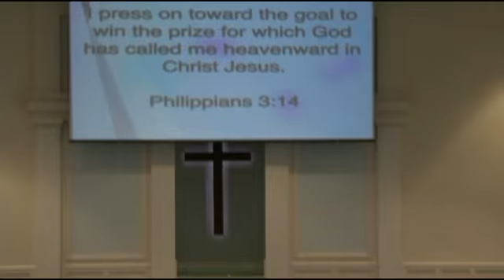July 9 2017 Morning Service FBC Florence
Pastor Mike Brister Sunday Morning.